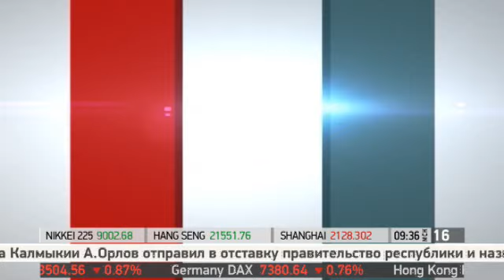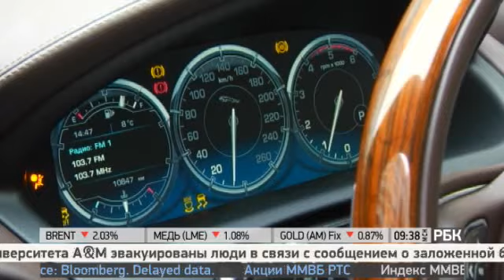Ольга Слуцкер в программе "попутчики" на канале РБК